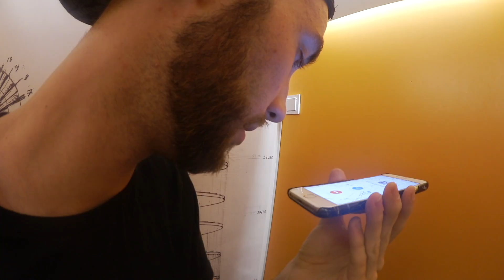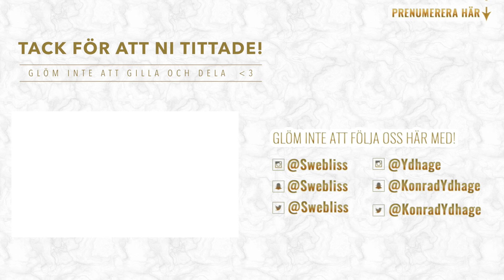NÅGON STJÄL VÅRA SAKER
Konrad träffar sin mamma och spelar in videos med Julien Magic. Konrad kommer hem och möter upp Emma för att träffa hans syster och hennes barn. Dem fikar i Kulturhuset vid Sergelstorg. Sedan slår tjuven till igen när dem äter Tacos.

                                ♛  FÖLJ VÅR SOCIAL MEDIA ♛

✫ Musical.ly : @EmmaochKonrad + @Swebliss

✫  Twitch Stream : www.

✫  Musical.ly Emma och Konrad

✫  Vi filmar med en som är vår vloggkamera Canon Legria Mini X och klipper med Final Cut Pro

♛  SKICKA NÅT TILL OSS?  ♛

Märk Paketet:
"Till Emma och Konrad"

Skicka till:
United Screens
Kammakargatan 23
111 60 Stockholm

Då vi har en relativt ny kanal, vilka andra youtubers vill NI att vi ska försöka göra collabs med i framtiden?! Therese lindgren, jockiboi, matgeek, tomas sekelius, Ben mitkus, linn ahlborg, I just want to be cool, random making movies m.f? Kommentera! :) Vi försöker hålla allt här Barnvänligt. Underhållning för barn och ungdommar & barntillåtet är det bästa! Outro musik av Ehrling: